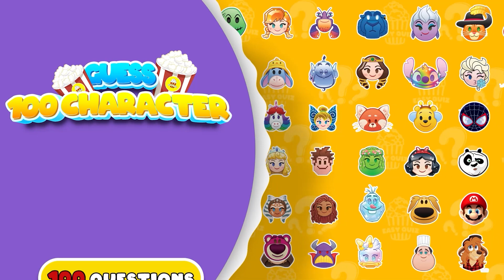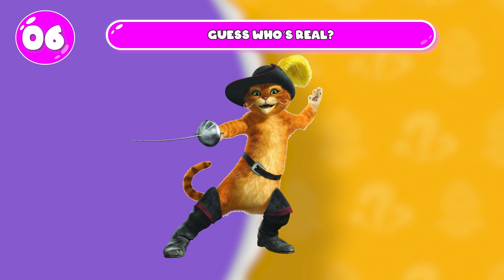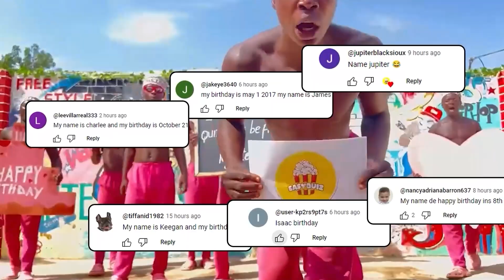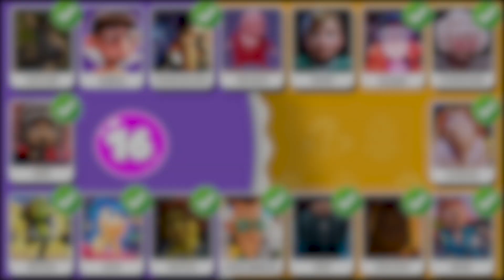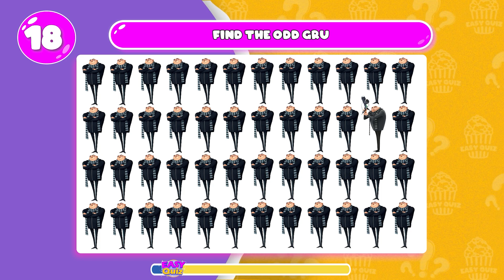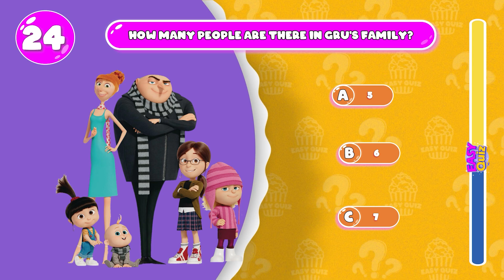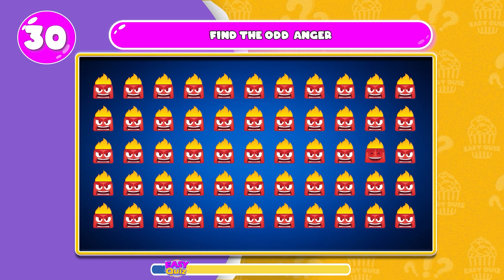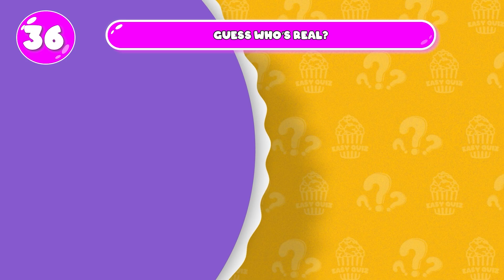GUESS THE SONG l Guess 100 Character By Song? Guess The Emoji By Song? Inside out, Minions 4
Easy Quiz  | IQ Quizs
Hello everyone.
🔶 Wellcome!
Hello everyone.
🔶 GUESS THE SONG l Guess 100 Character By Their Song? Guess The Emoji By Song? Inside out, Minions 4

Welcome to an exhilarating journey into the world of music trivia with "GUESS THE SONG Guess 100 Character By Their Song? Guess The Emoji By Song?" This video is your ultimate destination for testing your musical knowledge while enjoying a fun-filled guessing game that promises to challenge and delight.

From the outset, the phrase "Guess the Song" sets the tone, beckoning you to join in a thrilling adventure where iconic melodies and unforgettable lyrics take center stage. Each segment is meticulously crafted to showcase a diverse array of musical genres and eras, ensuring there's something for every music enthusiast to enjoy and explore.

Throughout the video, "Guess the Song" becomes your mantra, guiding you through rounds of tantalizing clues and catchy tunes. Whether you're a fan of classic rock anthems, chart-topping pop hits, or soul-stirring ballads, each song snippet invites you to flex your musical muscles and guess the title with confidence.

One of the standout features of this video is its innovative use of characters associated with songs. In "Guess 100 Character By Their Song," you'll encounter familiar faces from music history, each linked to their iconic tracks. Can you match the character to the song? The challenge is on, and "Guess the Song" urges you to immerse yourself in the rich tapestry of musical legends.

But that's not all—prepare to decode song titles using emojis in the segment "Guess The Emoji By Song." This modern twist adds a playful dimension to the game, challenging you to decipher musical clues through visual cues. With each emoji sequence, "Guess the Song" invites you to think creatively and connect the dots between symbols and song titles.

As you navigate through each round, the energy and excitement of "Guess the Song" propel you forward, eager to uncover the next musical gem. The video's engaging format, coupled with dynamic visuals and seamless transitions, ensures a captivating viewing experience that keeps you on the edge of your seat.

At Easy Quiz, we're passionate about creating content that entertains and educates. Your support allows us to continue producing high-quality quizzes and challenges that celebrate the universal language of music.

So, what are you waiting for? Dive into the world of "GUESS THE SONG Guess 100 Character By Their Song? Guess The Emoji By Song?" and let "Guess the Song" be your guide to a musical adventure like no other.

Join us at Easy Quiz, where every "Guess the Song" challenge brings us closer together through the joy of music.

This description not only captures the essence of the video and its engaging format but also encourages viewers to support and subscribe to the Easy Quiz channel, all while integrating the requested keyword multiple times.